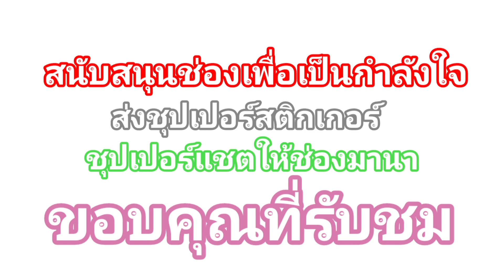เตรียมส่งน้องแฝดเข้าโรงเรียน น้องแฝดโตขึ้นหนูต้องเป็นเด็กดี ยอดยี่ยม แผนงาน ของเฮียเจ้าของช้างแฝด